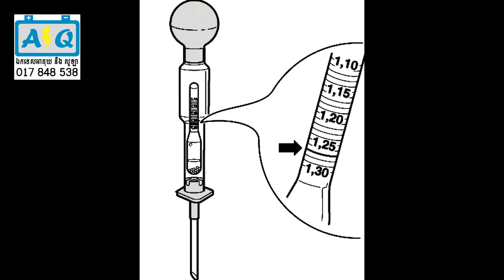How to take care batteries use acid ការយល់ដឹងអំពីការថែទាំអាគុយប្រើអាស៊ីត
ការយល់ដឹងអំពីការប្រើប្រាស់ទឹកអាស៊ីត ដើម្បីប្រើប្រាស់អាគុយអោយបានយូរ.
សូមទាក់ទងទូរស័ព្ទ 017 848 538 សំរាប់ការសាកសួរពត៌មានផ្សេង